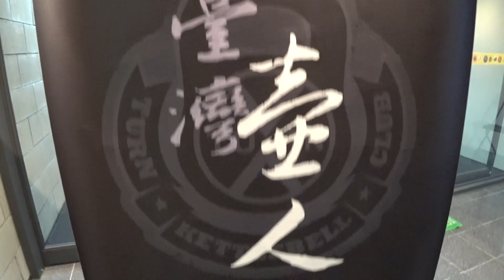Sam Tseng Founder Kettlebell sport in Taiwan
One of the first kettlebell lifter and best promoter of kettlebell training in Asia answered some questions about Taiwan kettlebell sport.